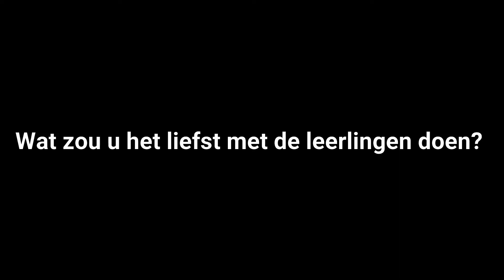Mevrouw Suykerbuyk interview - chrysostemos Instituut Heilig Hart Kalmthout 2018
Instituut Heilig Hart Kalmthout 2018
Chrysostemos